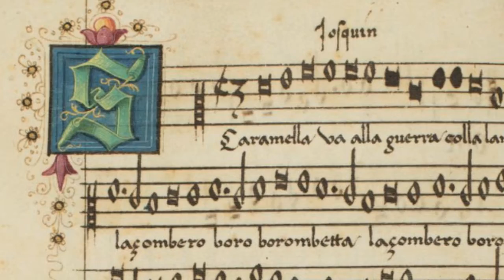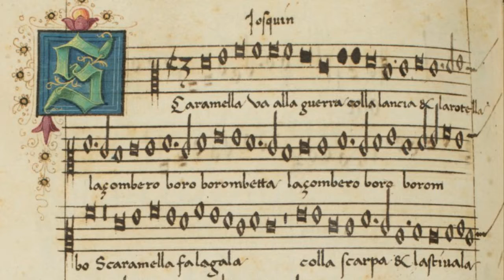[New Rendition] Josquin des Prez: Scaramella va alla guerra (c.1490)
Scaramella va alla guerra

0:06  Instrumental arrangement (recorder, lute, harp, viol, tambourine)
0:40  Original frottola (ATTB)
1:15  Instrumental arrangement (2 shawms, recorder, 2 trombones)

This whimsical piece may have had more than one verse at one time, but only this set of lyrics (see below) has survived in the three illuminated manuscripts copied in late 15th and early 16th Century Florence. Josquin des Prez (or Jusquino d’Ascanio as he was known in Italy) was the premiere maestro of Franco-Flemish polyphony. Yet, while in the employment of his Italian masters, first in Ferrara and then in Milan, he adopted the Italian predilection for lighter, homophonic music. (A later parody by Compère has a more complex contrapunctal structure with imitative entrances more typical of the Franco-Flemish school of Josquin's generation. ) In this satirical ditty, a lance bearing warrior is depicted as a kind of bumbling fool. But, if one puts aside the battle references, the song's true meaning is likely an oblique reference to a sexual encounter. The "zombero" and "borombetta" are likely clarion calls by a trumpet, shawm or other loud instruments on the "battlefield."

For this soundtrack, I downloaded James Gibbs' corrected MIDI of "Scaramella" from the website CPDL.org. I entered the text using the Spanish language Vocaloid voice encoder Maika. The instrumental sounds were produced using MusicStudio2. In this latest rendition, I sped up the tempo, created a more legato effect, added in natural dynamics, re-ordered the instrumental sequence and removed the Compere setting (which I also re-rendered).

Text (and translation):

Scaramella va alla guerra (Scaramella goes off to war)
colla lancia et la rotella (With lance and shield)
La zombero boro borombetta, (La zombero boro borombetta)
La boro borombo (La boro borombo)

Scaramella fa la gala (Scaramella does the gala*)
colla scharpa et la stivala (with shoe and boot)
La zombero boro borombetta, (etc)
La zombero boro borombo (etc)

* "do the galiarda" (a dance) or "he inseminates."

Illustrations:

1. Knight attacking a snail, Brunetto Latini, Li Livres dou Tresor, c 1325
2. "Scaramella va alla guerra," cantus and tenor lines, MS Banco Rari 229, Florence, c.1492
3. Landsknecht from the backside, Albrecht Durer, 1503
4. Battle between Heraclius and Chosroes, Piero della Francesca, 1466
5. Detail of a herald blowing a trumpet from #4